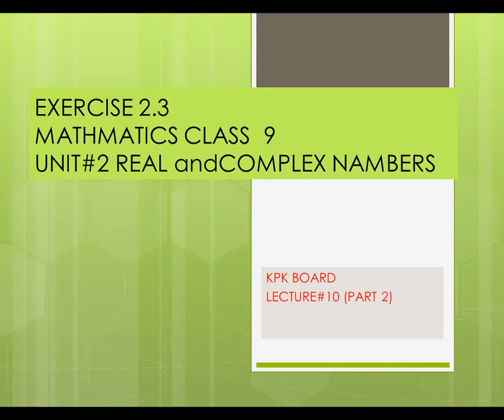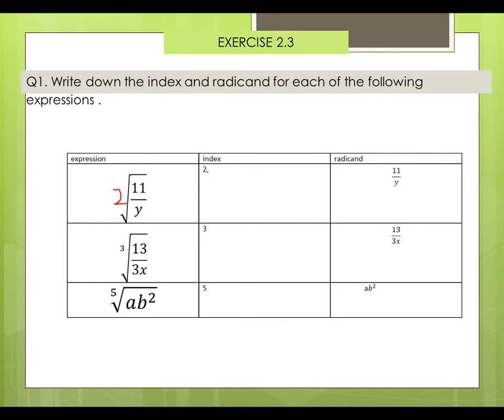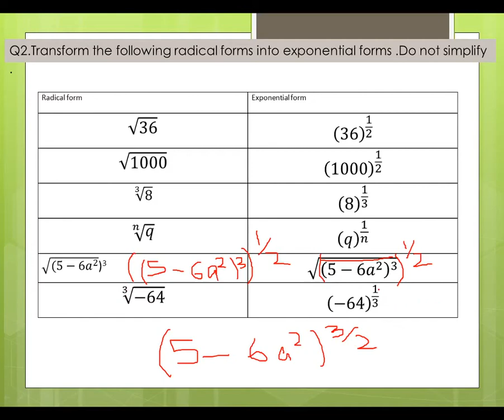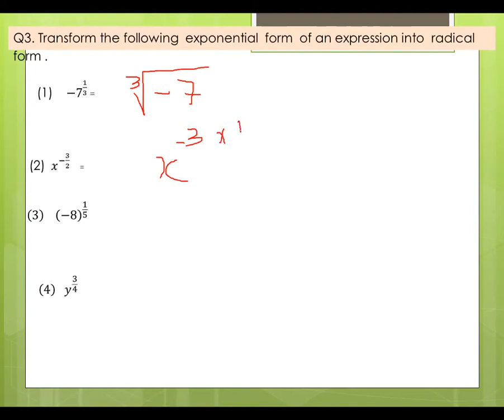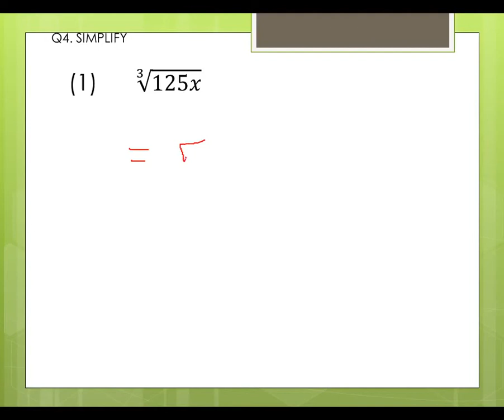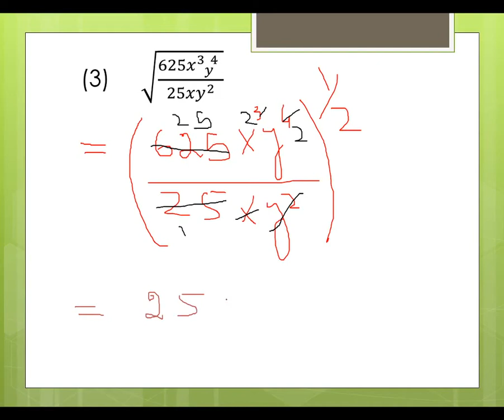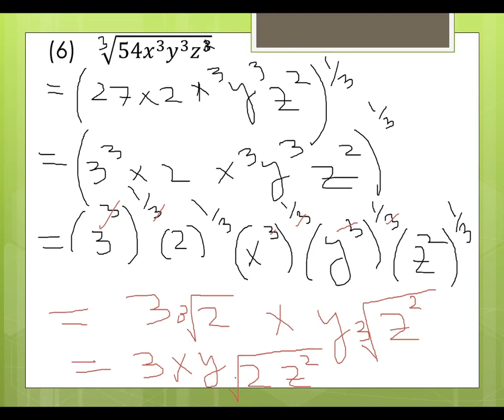EXERCISE 2.3 UNIT#2 REAL AND COMPLEX NUMBERS MATHEMATICS CLASS 9 KPK BOARD LECTURE#10 new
YOU LEARN IN THIS  VIDEO EXERCISE  2.3  UNIT#2 REAL AND COMPLEX NUMBERS MATHEMATICS KPK BOARD .